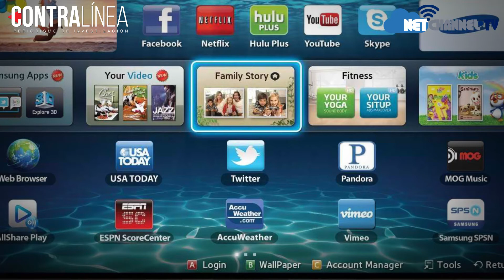Automatización del mundo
Cada día hay más servicios automatizados que se conectan a Internet, podría ser un riesgo para el futuro